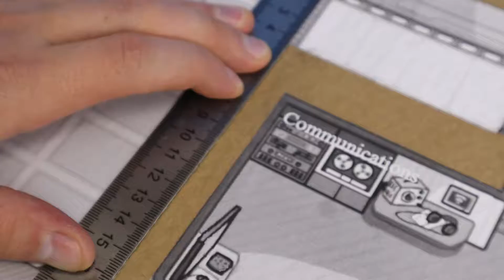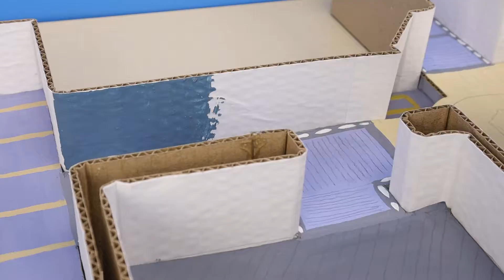#4 PART OF AMONG AS FROM CARDBOARD! How to make your own THE SKELD map (Among Us game)!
Salute friends! Today we will continue to make THE SKELD map from the popular game Among Us! This is already part 4 and many of you have been waiting for it, because there will be rooms with shields, a warehouse and electrical! All this will then be illuminated by 50 light bulbs! We spent a lot of time, effort and cardboard again on this video, I hope you enjoy it! =)
We usually do all kinds of DIY stuff here.